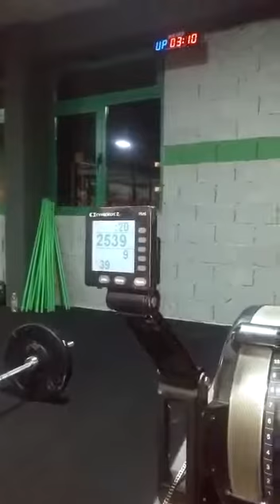Goran Komlenovic Crossfit Sarajevo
Croatia Throwdown WOD3